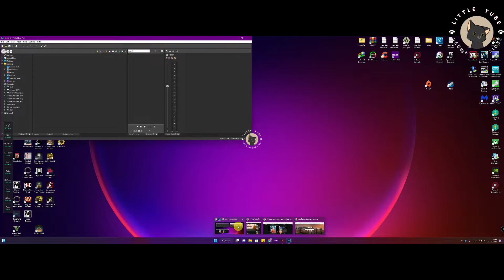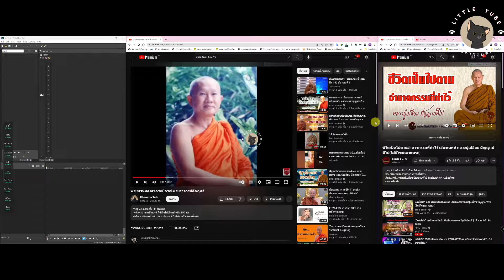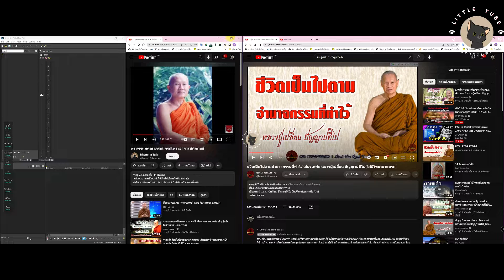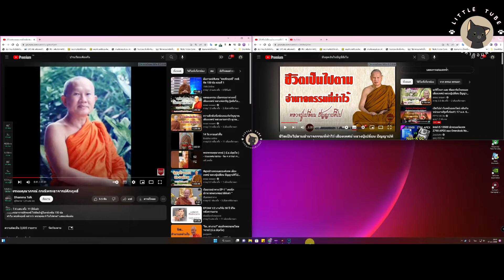วิธีใช้ฟีเจอร์การแบ่งหน้าจอใน Windows 11